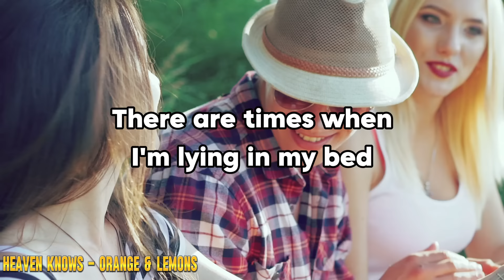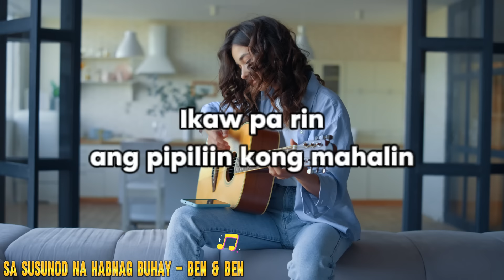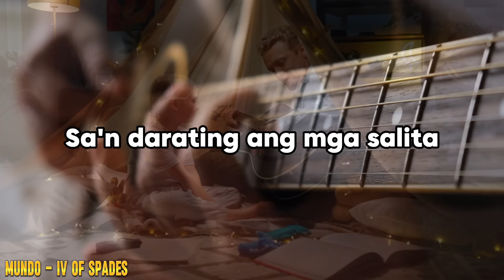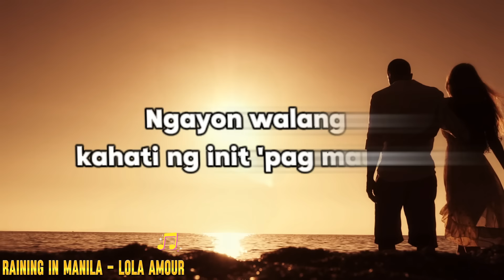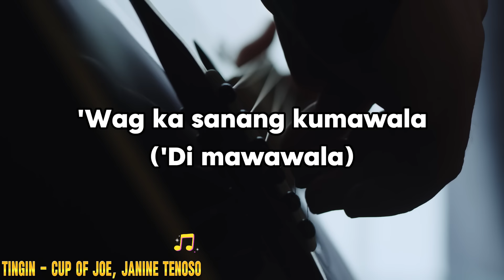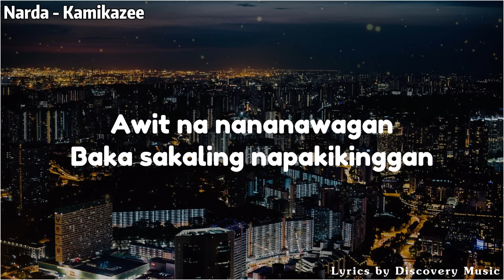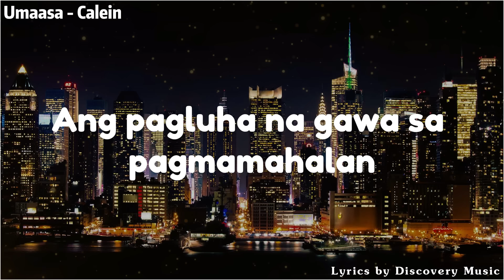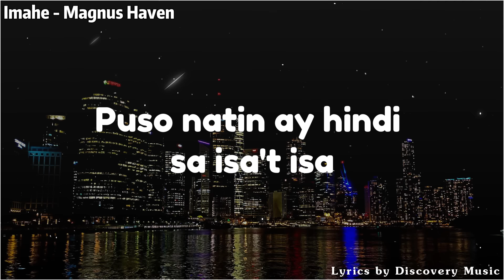Palagi - TJ Monterde | Heaven Knows - Orange & Lemons | Best OPM Tagalog Love Songs With Lyrics 2024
Tracklist:

[00:00:00]  -  01.Palagi - TJ Monterde
[00:03:12]  -  02.Heaven Knows - Orange & Lemons
[00:07:45]  -  03.Ikaw Lang At Ako(After All Tagalog) - Harmonica Band ft. Monica Bianca
[00:12:05]  -  04.Sa Susunod Na Habnag Buhay - Ben & Ben
[00:17:00]  -  05.Umaasa(Live At The Cozy Cove) - Calein
[00:22:38]  -  06.Mamma Mia - ABBA
[00:24:41]  -  07.Ikaw At Ako - TJ Monterde
[00:29:24]  -  08.Mundo - IV Of Spades
[00:35:08]  -  09.Rainbow - Michael Pangilinan
[00:40:48]  -  10.Raining In Manila - Lola Amour
[00:44:11]  -  11.Sana - I Belong To The Zoo
[00:48:48]  -  12.Tadhana - Up Dharama Down
[00:53:11]  -  13.Tingin - Cup of Joe, Janine Tenoso
[00:57:50]  -  14.Sorry Na, Pwede Ba - Brownman Revival
[01:01:10]  -  15.Paniwalaan Mo - Blue Jeans
[01:04:49]  -  16.Narda - Kamikazee
[01:09:07]  -  17.Huwag Mo Nang Itanong
[01:12:08]  -  18.I Need You - Arthur Miguel
[01:15:33]  -  19.Kung Alam Mo Lang - Bandang Lapis
[01:19:53]  -  20.Umaasa - Calein
[01:22:42]  -  21.Araw Gabi - Regine Velasquez
[01:26:17]  -  22.Gusto - Zack Tabudlo
[01:30:31]  -  23.Imahe - Magnus Haven

▶ We bring you the soothing and relaxing melodies of Original Pilipino Music. Here, music is not just musical notes but also a bridge connecting emotions and culture.

▶ OPM music (Original Pilipino Music) is an important part of musical culture in the Philippines. It clearly reflects the national identity and cultural diversity of this country.

▶ Join us in entering the rich world of Philippine culture through selected music, where each melody is a window to the country's culture and traditions.

🙏 Thank you for visiting "OPM COLLECTION"! Let's join hands to connect hearts through the vibrant and emotional melodies of Original Pilipino Music.